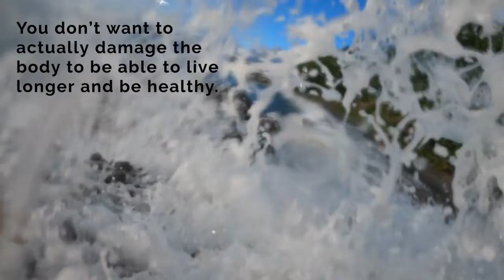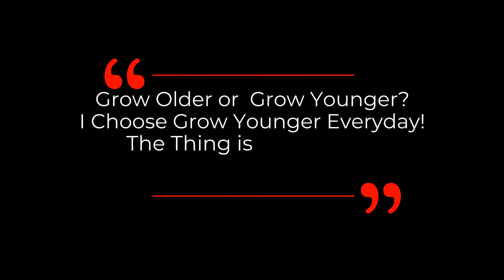DAVID SINCLAIR "Hormesis Activates Longevity Pathways" | Dr David Sinclair Interview Clips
According Dr David Sinclair, Hormesis is essentially what doesn’t kill you makes you stronger. What that means is anything that puts the body in a state of perceived adversity. You don’t want to actually damage the body to be able to live longer and be healthy. You want to give the impression that times are going to be tough. So being hungry during the day, exercising, these are all things that tell the longevity genes to come on and to protect the body. A stressed plant gives more polyphenols, eating stressed plants is one of the way to trigger longevity pathways as well.